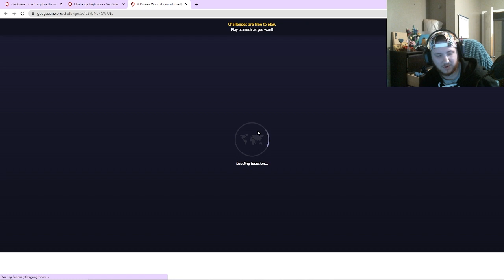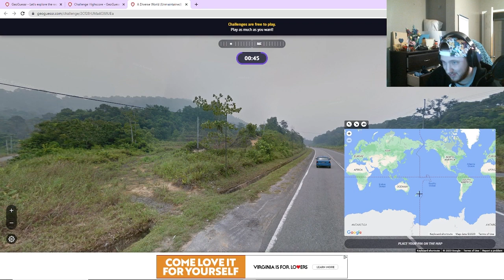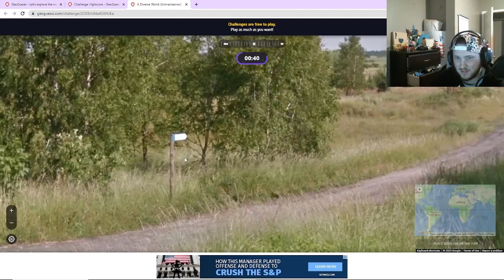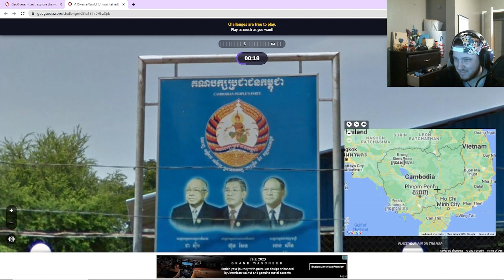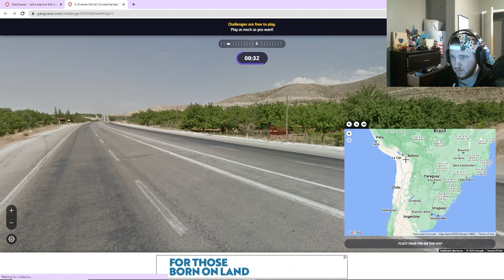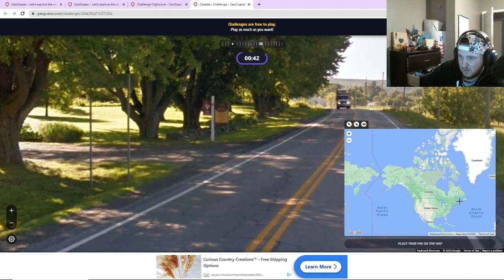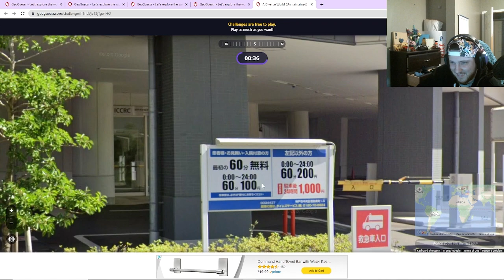Geoguessr: Gamers Show They Touch Grass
Welcome to the ultimate showdown of geographical expertise! Join us in this exhilarating video as two seasoned gamers go head-to-head in the widely acclaimed game, Geoguessr. Brace yourself for an adventure-packed journey around the globe, as these gamers put their geographical skills to the ultimate test!

In this thrilling challenge, you'll witness a battle of wits and lightning-fast thinking, as Upton and I are dropped into unfamiliar locations across the world using Google Street View. With only the power of observation and deduction at their disposal, they must utilize their knowledge of landmarks, street signs, and cultural cues to pinpoint their whereabouts.

But the competition doesn't end there! As the excitement reaches its peak, you're encouraged to participate too. Engage your mind and challenge yourself by guessing the locations alongside us. Test your own knowledge and see how close you can get to the correct answer!